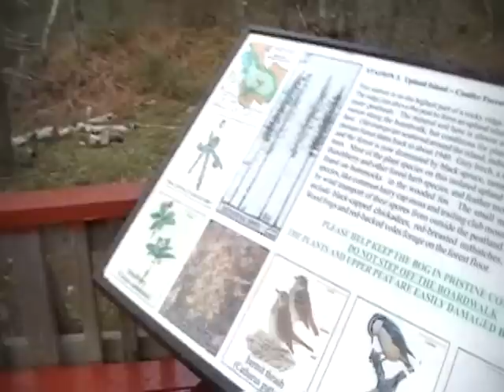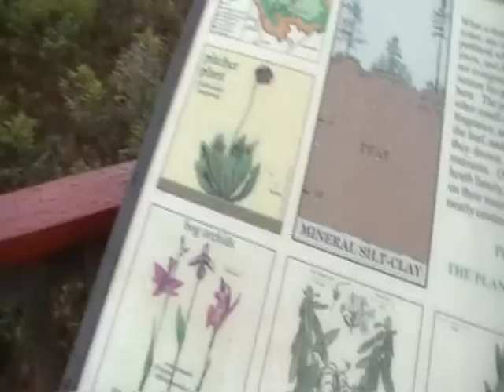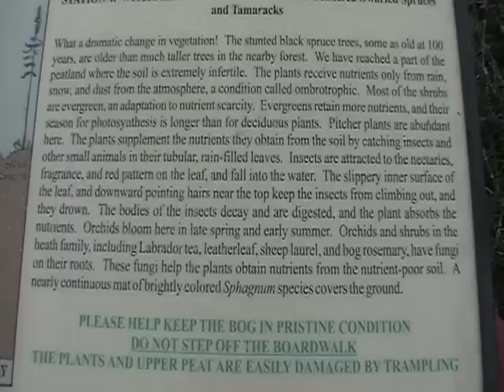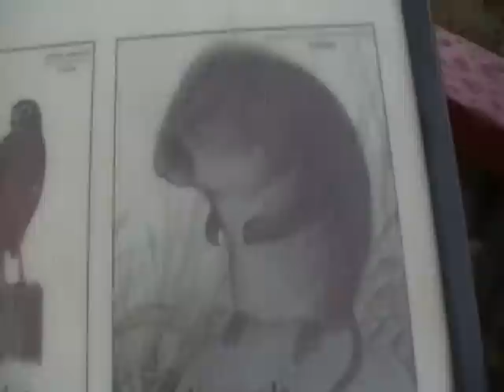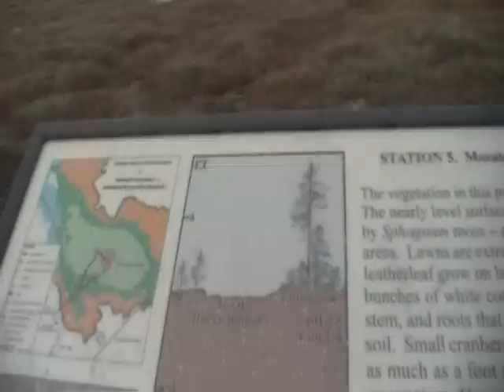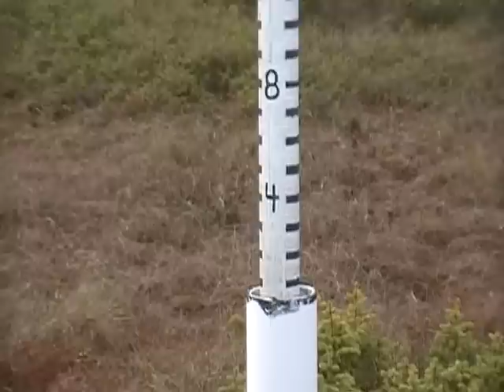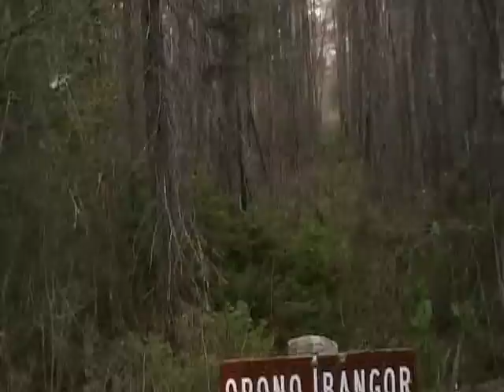Nature Walk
My Woman wanted to go check out the bog board walk she had never been before. This is just a simple walk around the park area for the Bog no Music. if  enough People leave comments about a song or want me to add a song i will.